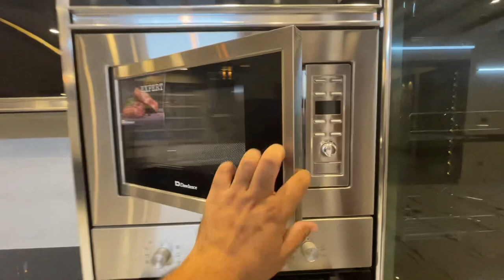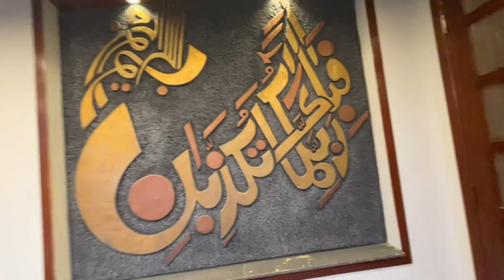Kanal Designer House For Sale In DHA Phase 2 Islamabad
Designer House For Sale In DHA Phase Two Islamabad. Prime Location Near McDonald’s and KFC. Margallah View From Roof Top.